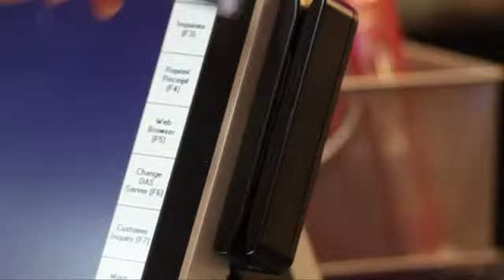Five Things to Know Before You Go to Bed: April 15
Shunning credit cards, the pope's i-pad and a message seen from space!